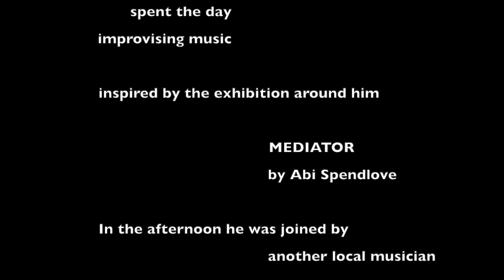MEDIATOR MUSIC PART TWO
In 2021 the Broadway Gallery in Letchworth displayed an exhibition by artist Abi Spendlove called Mediator. The pieces often created themselves as large chunks of coloured ice would melt onto a canvas. Inspired by the exhibition I went into the gallery for a day and improvised music inspired by the art around me. This is a compilation of the music from the afternoon of that day when local music Jason Hollis joined me on guitar. Enjoy!